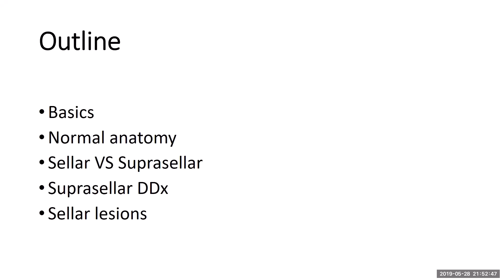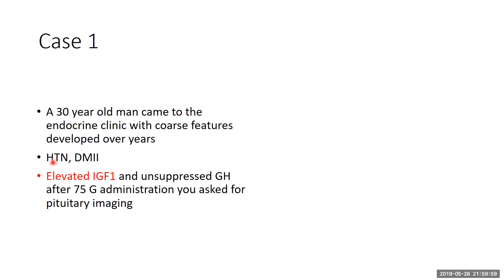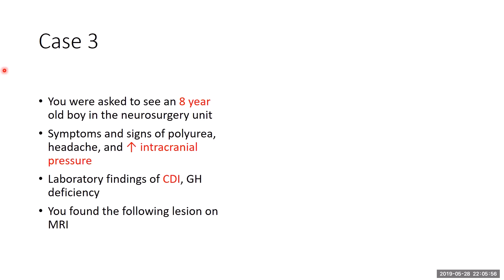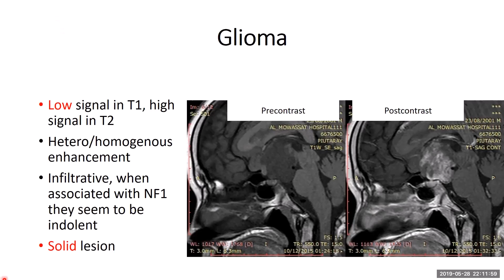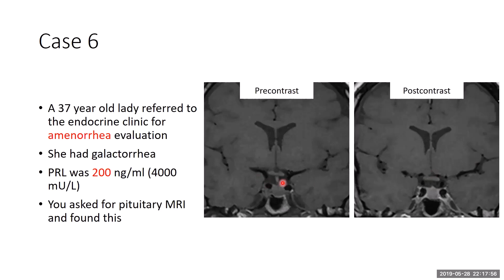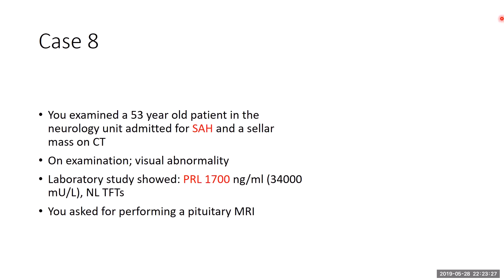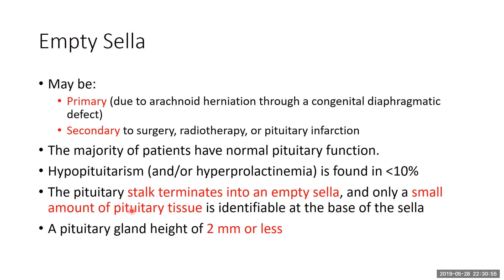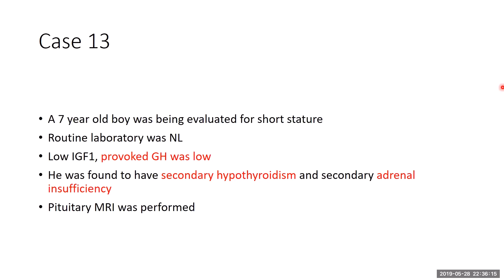00 Pituitary MRI Ibrahim AlAli